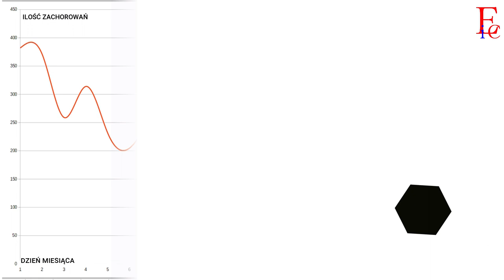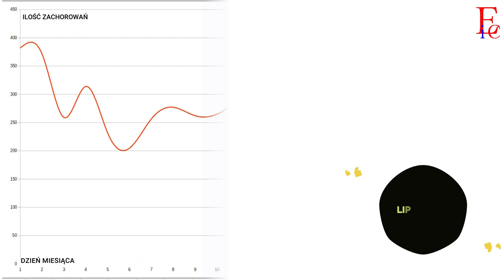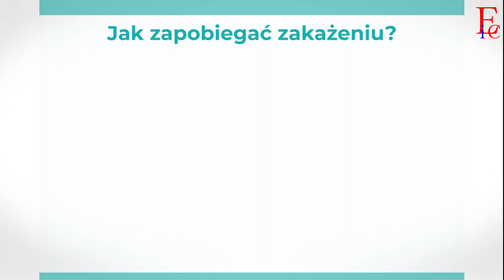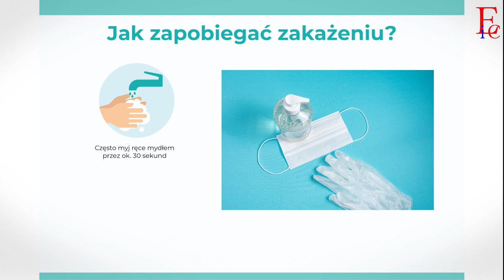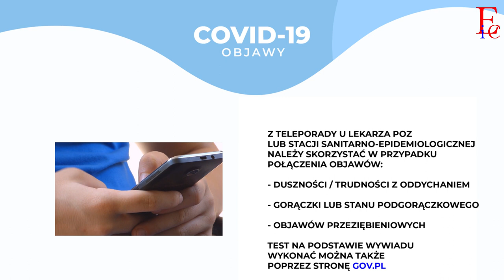Koronawirus w Polsce - odc. 6 - wydanie specjalne (z udziałem prof. dr hab. n. med. K. Simona)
25. lipca po raz pierwszy od dłuższego czasu dzienna liczba zakażeń koronawirusem w Polsce zbliżyła się do 600. W specjalnym wydaniu programu "Koronawirus w Polsce" przypominamy jakie są objawy COVID-19, w jaki sposób możemy, a w jaki musimy chronić się przed zakażeniem, mówimy też o aktualnej sytuacji w Polsce (jaka jest ilość stwierdzonych zakażeń w poszczególnych województwach i jakie w związku z epidemią obowiązują obostrzenia ustawowe). Gościem programu jest specjalista chorób zakaźnych i chorób wewnętrznych, prof. dr hab. n. med. Krzysztof Simon, z którym w naszej audycji spotykamy się cyklicznie.
Zapraszamy do udostępniania programu w Waszych social mediach, na stronach internetowych i kanałach filmowych.